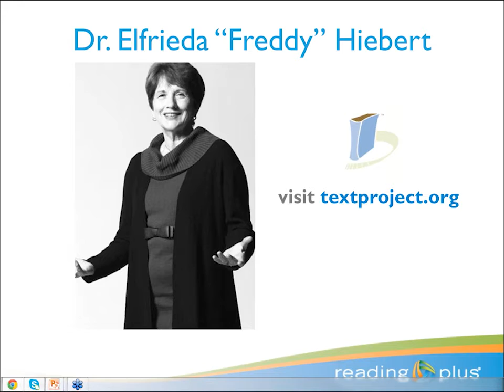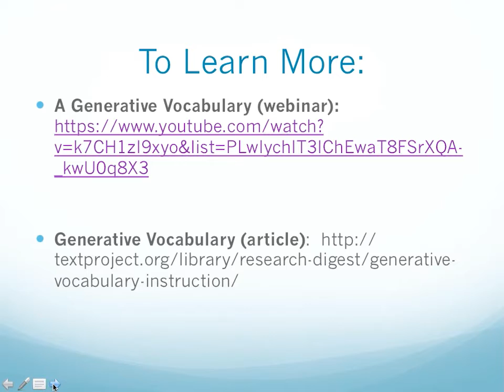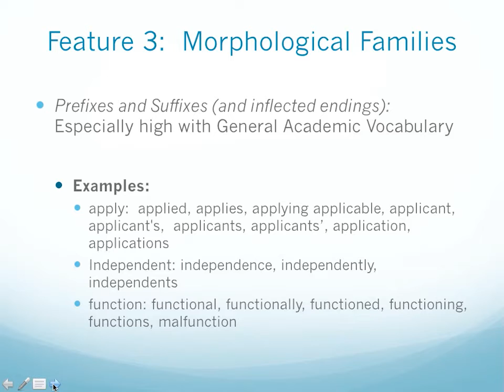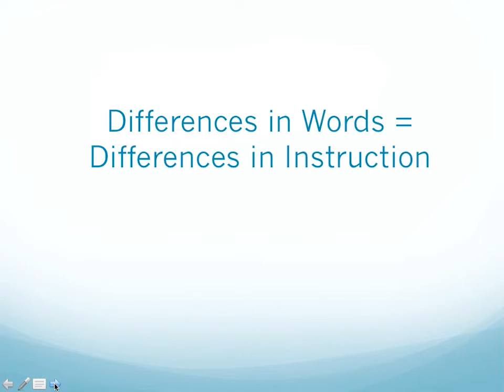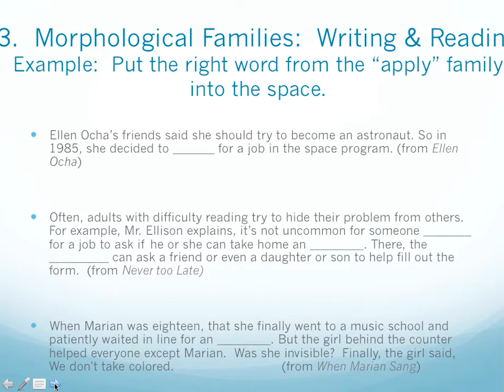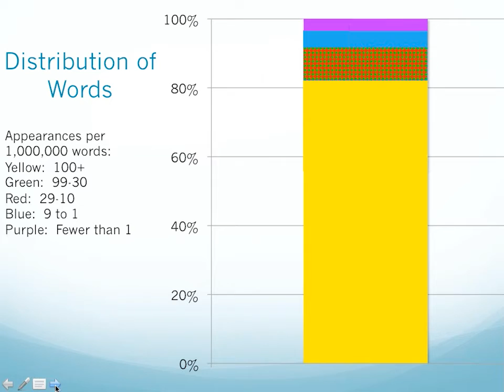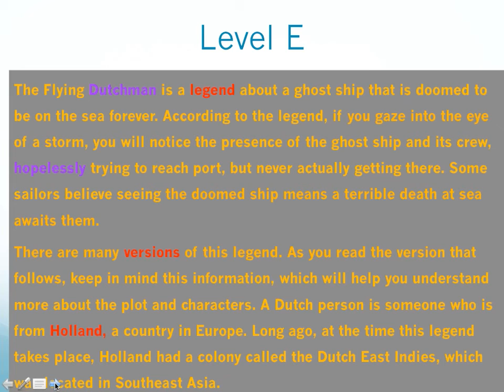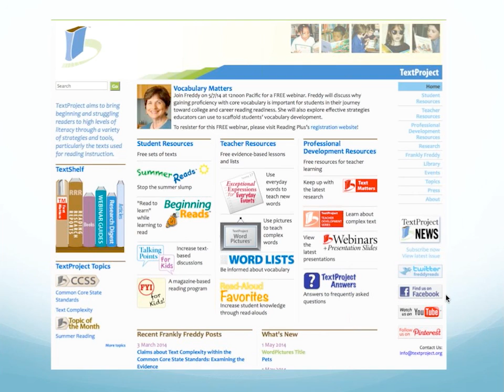Reading Plus Webinar featuring Dr. Elfrieda "Freddy" Hiebert: Vocabulary Matters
Surprisingly, just 3% of all the words in the English language—about 4,500 words--make up more than 90% of all the words encountered in texts across all levels of written material.  An essential step in the process of becoming a proficient reader is mastery of this core vocabulary.  Students must become competent with these words in the primary grades if they are to remain on track to achieve college and career reading readiness by the end of high school.

In this recorded webinar, vocabulary acquisition expert Dr. Elfrieda Hiebert explains more about the critical need for core vocabulary mastery and addresses the importance of developing capacity with these words. Dr. Hiebert provides practical, effective strategies educators can use to support students' vocabulary development.

Dr. Hiebert is president and CEO of TextProject, Inc. and a pedagogical advisor for Reading Plus®. She is a fellow of the American Research Association and was awarded a William S. Gray Citation of Merit by the International Reading Association for outstanding contributions to the field of reading.